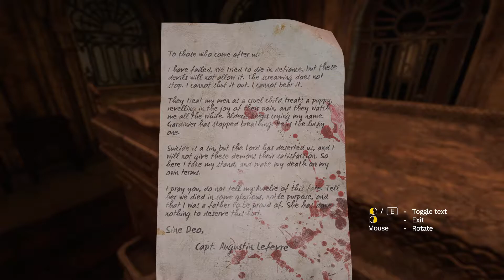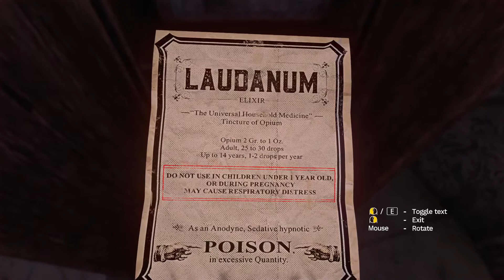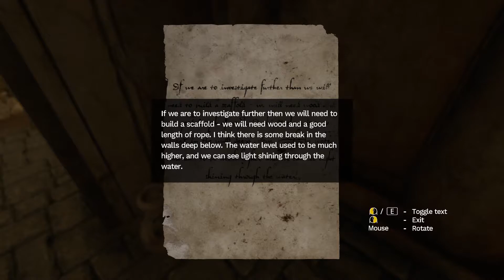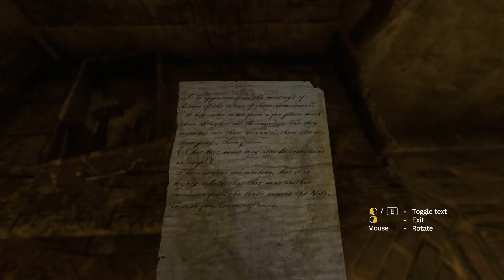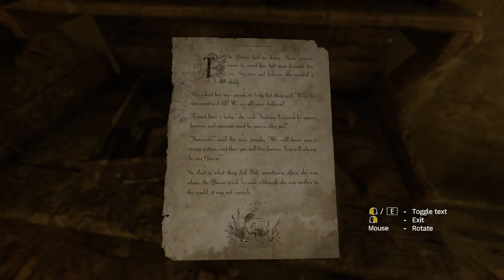Amnesia: Rebirth - Part 5 / Gun goes BOOOM!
The recently released title of the Amnesia franchise. We delve into the darkness again.